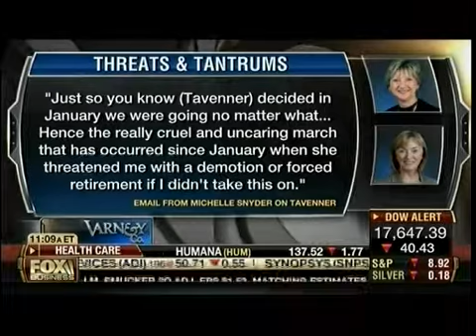Gruber Visited White House 21 Times As Resent As Summer 2014 - Obamacare Threats & Tantrums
Gruber Visited White House 21 Times As Resent As Summer 2014 - Obamacare Threats & Tantrums - Stuart Varney